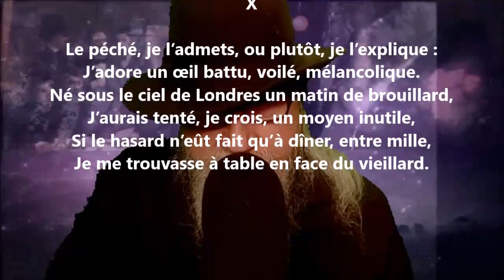En revenant des eaux X - Eudore Évanturel lu par Yvon Jean